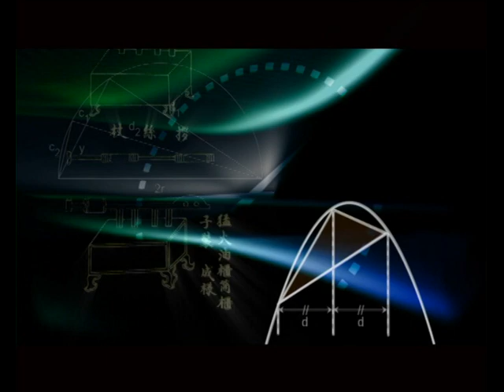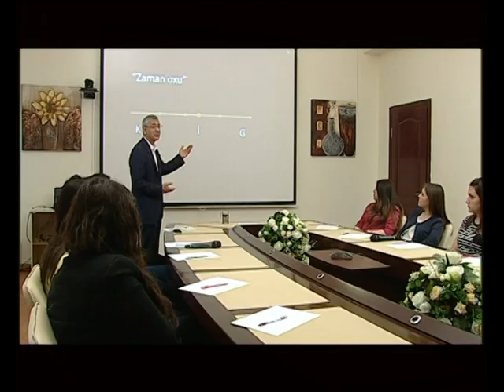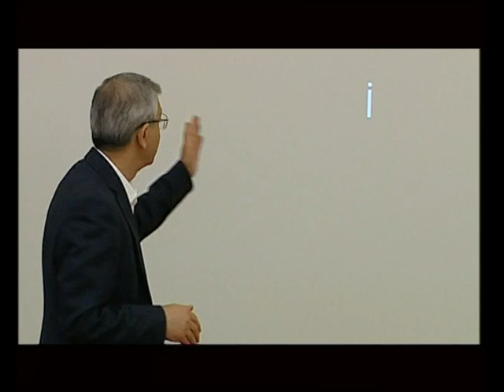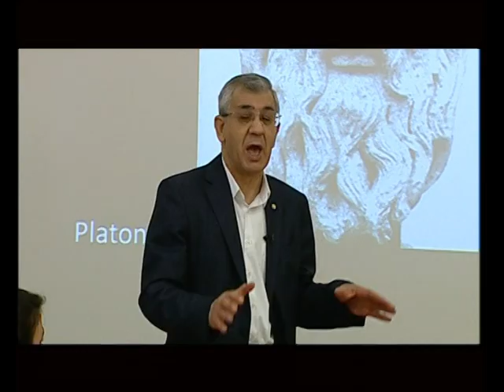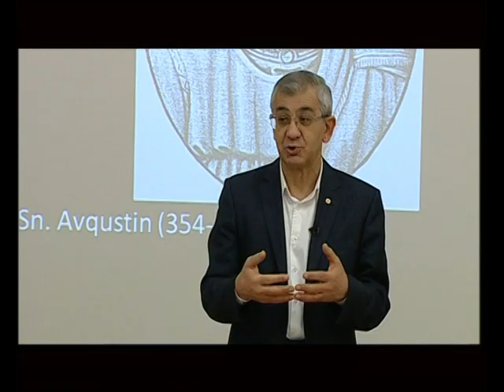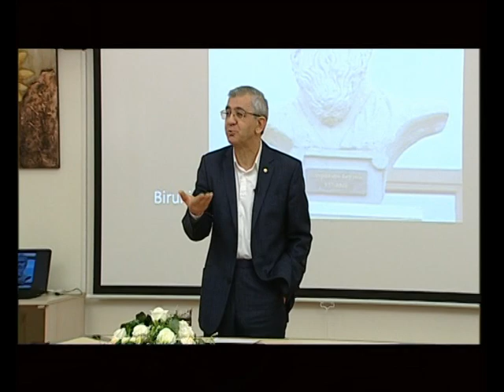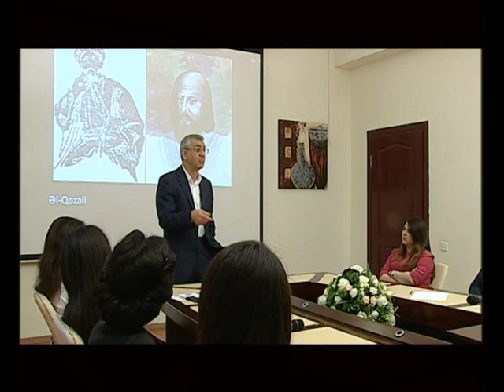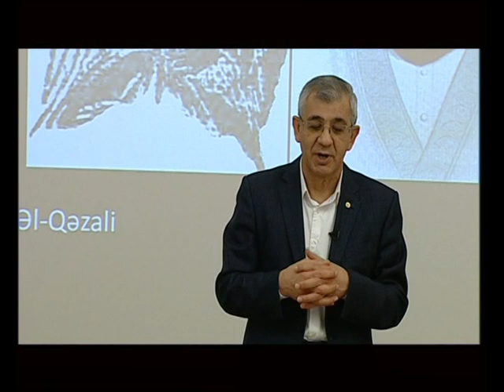Hamlet İsaxanlı: Zaman: psixoloji, fəlsəfi, və dini baxışlardan (1)